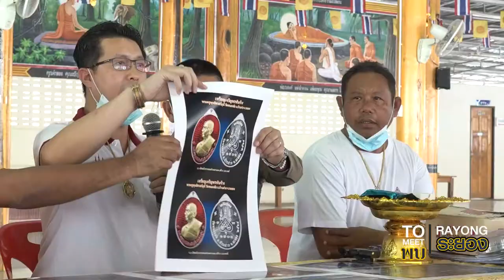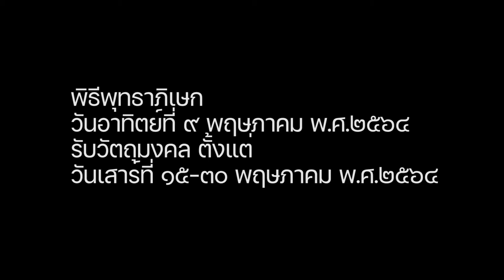พบระยอง 64 ตอน I วัดหนองฆ้อ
แถลงข่าวใหญ่การสร้างวัตถุมงคล หลวงพ่อทองสุข วัดหนองฆ้อ เหรียญเจริญพรหันข้าง พญาครุฑ และ พรายคู่ ที่ระลึกสร้างกำแพง